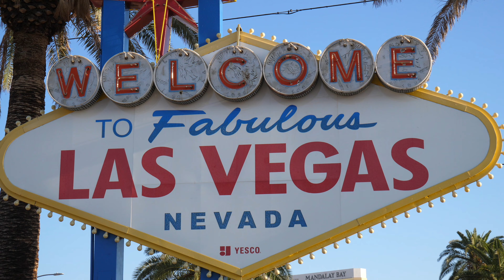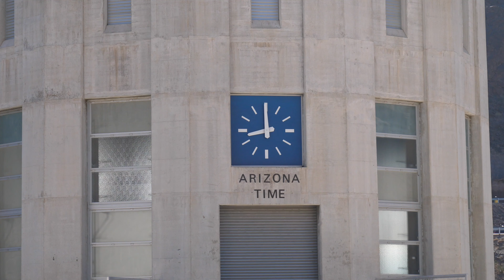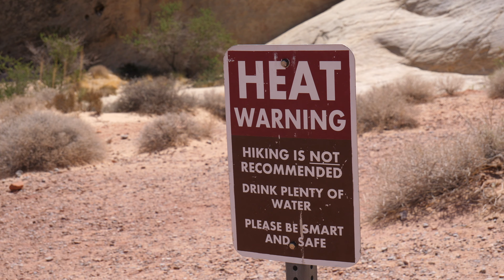Nie wspinaj się, jest za gorąco! Zwiedzamy Parki Narodowe - USA #2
Stany Zjednoczone to piękno natury, dlatego zwiedzamy Parki Narodowe. Zaczynamy od Valley of Fire State Park, następnie cudowny Zion National Park, a na koniec zapierający dech w piersiach Grand Canyon National Park. To wszystko w jeden dzień! Jednak czy Wielki Kanion nas zawiódł? Zobaczcie.